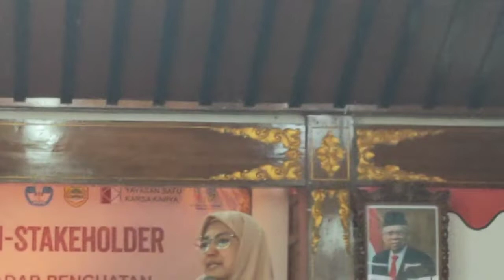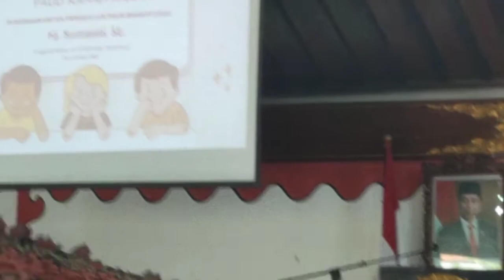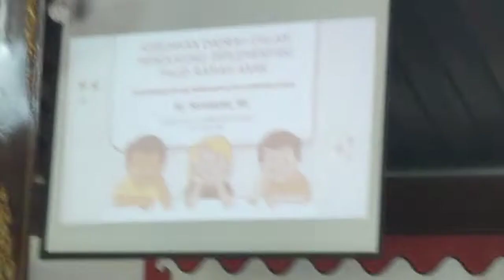Anggota Dewan tercantik Sukoharjo